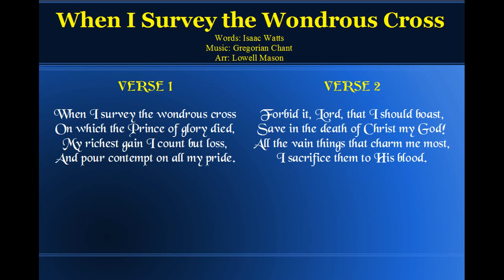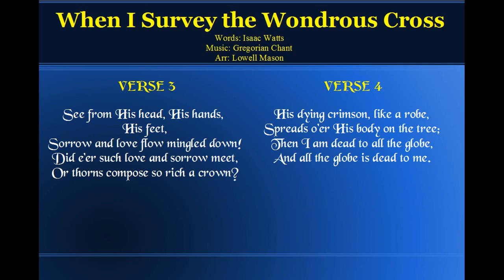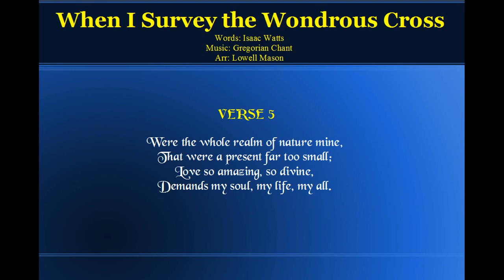HYMNS: When I Survey the Wondrous Cross